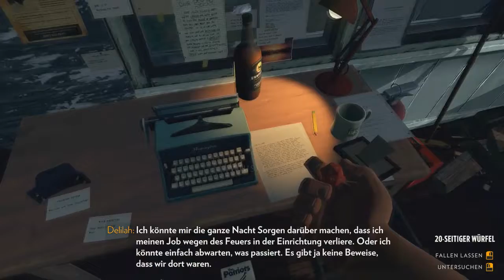Let´s Play Firewatch #14 - Ein Schlüssel ?